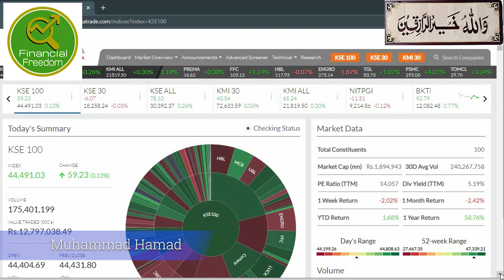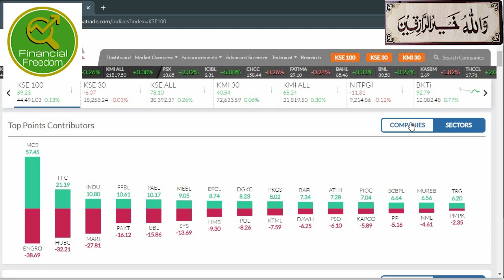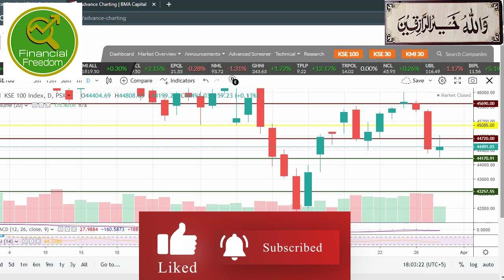KSE 100 Index |30-3-2021| Performance and Technical levels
In a dull trading session KSE100 index gained 59 points with merely 175.40 million volumes.